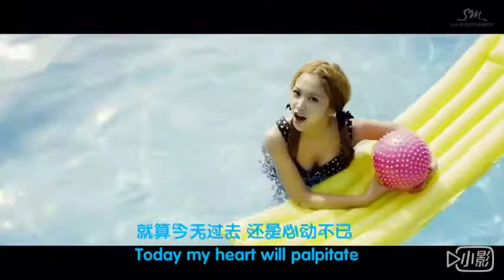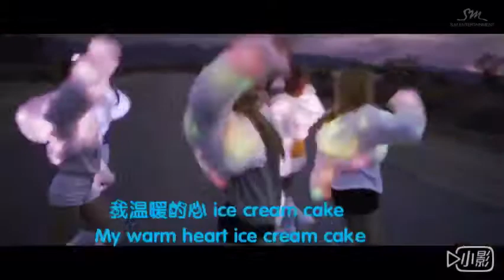[HD]简中字+英文Eng Sub MV_Red Velvet_Ice Cream Cake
Credits:
Song: Sm Entertainment
Translation: Me